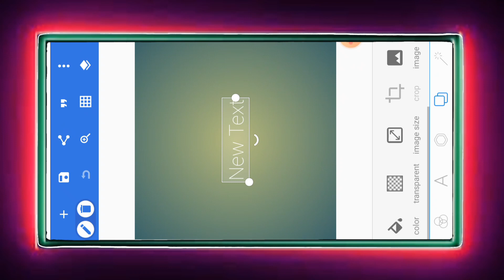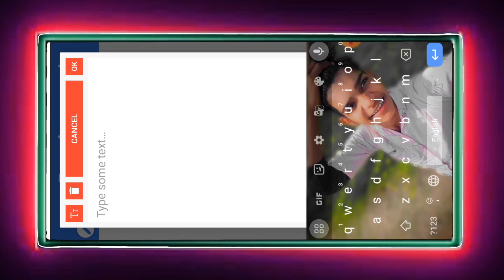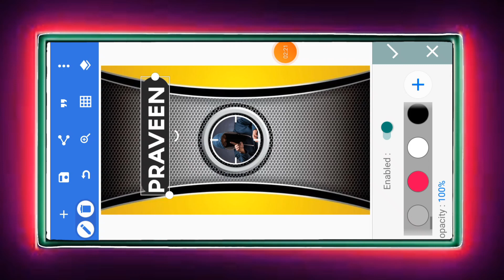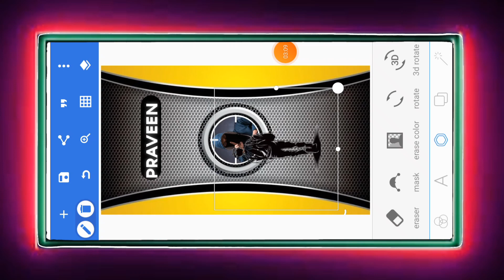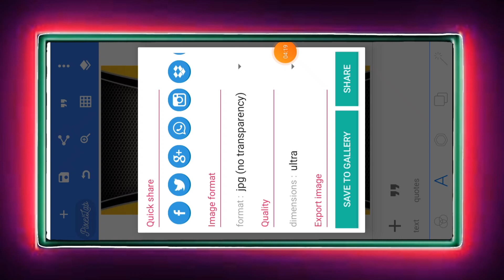PIXEL, LEARN TO CREATE A LOGO IN MINUTES // how to make propranolol logo editing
About Video -:
                          Es Video Mein Meine Aapko Pixellab Se New Trending Full Screen Logo Editing Karen Ke Bare Mein Bataya Hein Umid Hein Ye Video Aapko Pasand Aaya Hoga

4k status full screen logo kaise banaye
4k status full screen logo kaise banaye
4k full screen status editing in pixellab
New viral full screen logo editing pixellab
Full screen logo tutorial pixellab
Pixel lab full screen logo editing tutorial
Pixellab editing